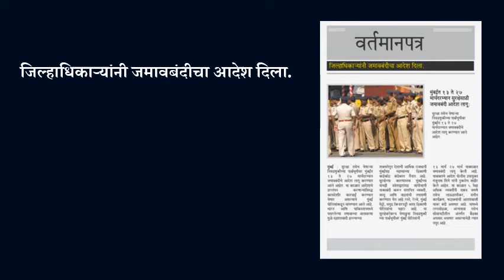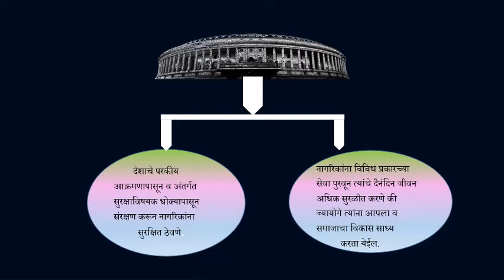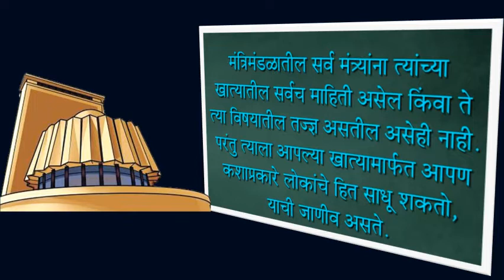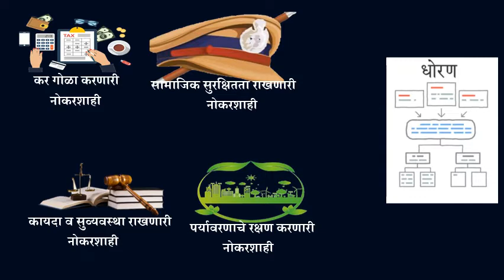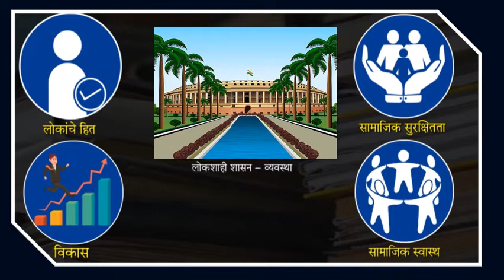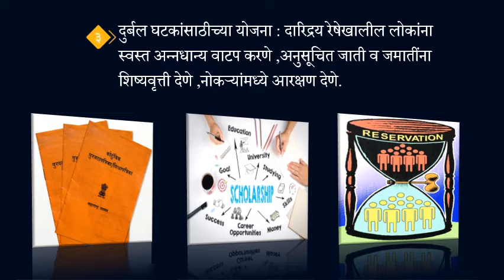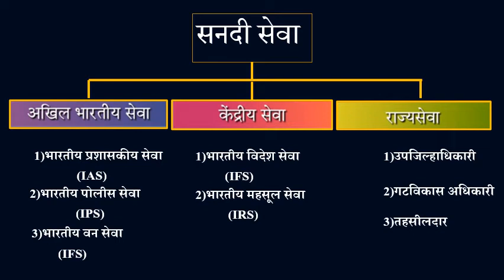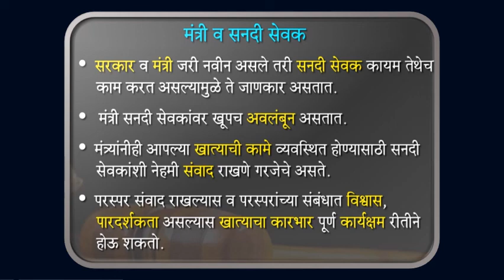BMC.VTC MAR_इयत्ता _ आठवी , विषय _ ना.शास्त्र ,पाठ -नोकरशाही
1) ‘नोकरशाही प्रशासकीय यंत्रणा कोणते कार्य करते ?
2) कोणत्या सेवांना ‘लष्करी सेवा’ म्हणतात ?
3) शासनसंस्थेला कोणती  मूलभूत दोन प्रकारची कार् ये पार पाडावी लागतात?
4) अनामिकता म्हणजे काय ?
5)सनदी सेवांचे प्रकार किती व कोणते ?

इयत्ता :-   आठवी
अध्ययन घटक :-     ६.नोकरशाही
साहित्य :-                 PPT
 शिक्षक :- श्रीम. प्रेरणा देसाई